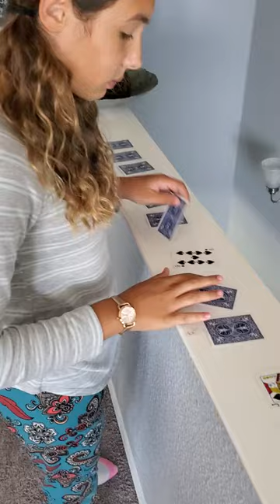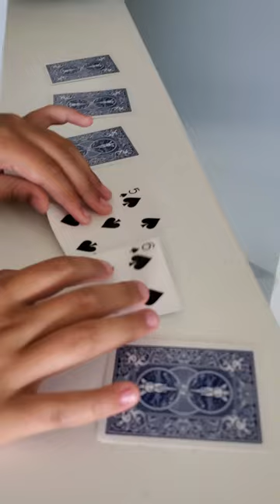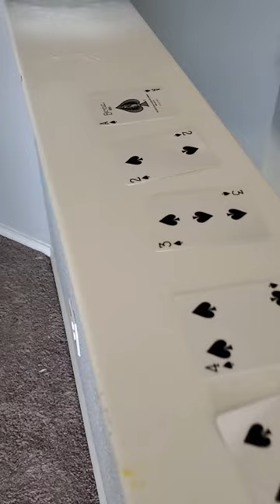Learning how to bubble sort with cards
This was an impromptu homeschool lesson from this weekend.

I was surprised at how interested my girls were at learning a basic sorting algorithm. This was the first one I learned back in high school. It's called a bubble sort, so named because with each pass the highest value "bubbles" to the right. While it's super inefficient, especially the longer the list gets, it's very easy to conceptualize.

Once the list was sorted, I showed her how to use a binary search to find a given card.